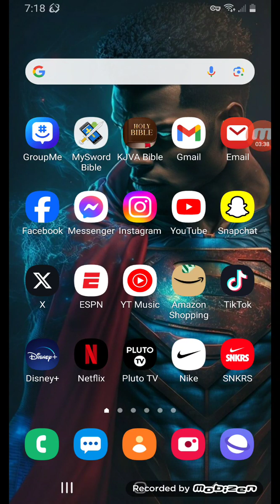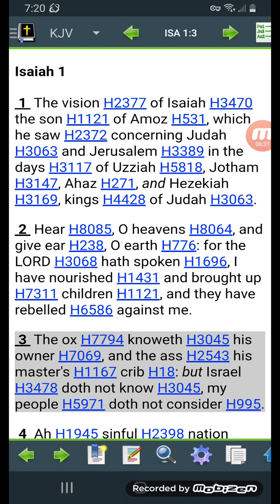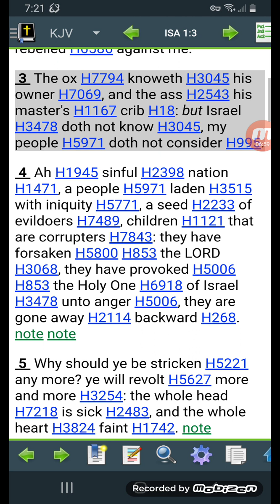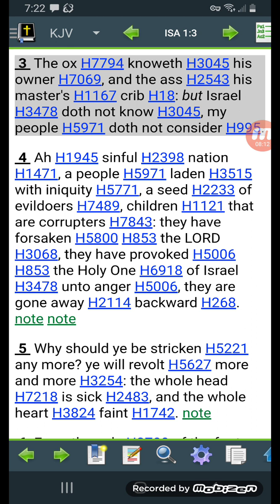Our people have chosen evil